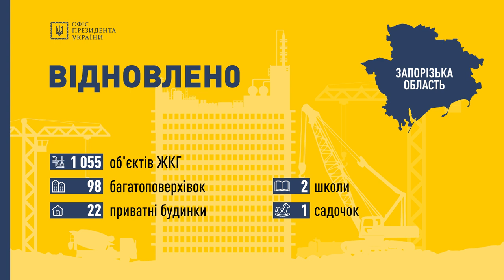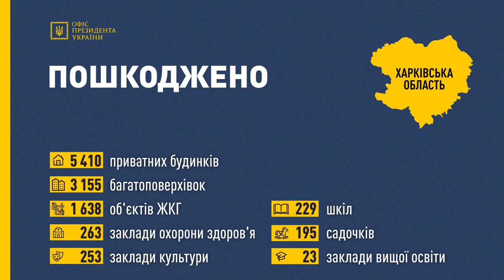Брифінг заступника Керівника ОПУ Кирила Тимошенка (21.10.2022)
Брифінг заступника Керівника ОПУ Кирила Тимошенка щодо відновлення інфраструктури звільнених від окупантів територій